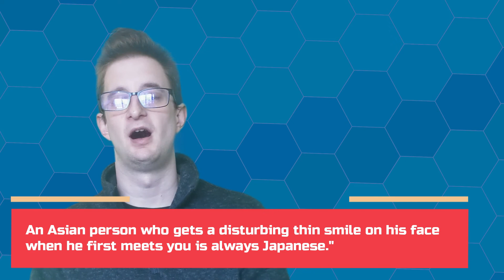A certain magical index: Floris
we are looking at the character of Floris from the a certain magical index series, this young blond is a member of new light from the UK.